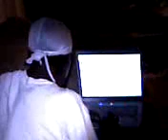D-net finding the right note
D-net in the studio trying to put a new beat together